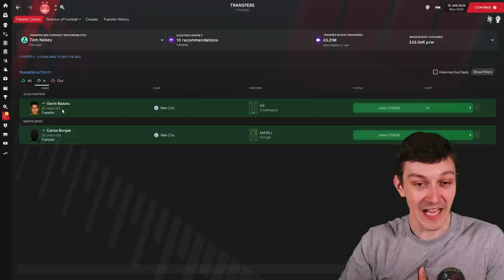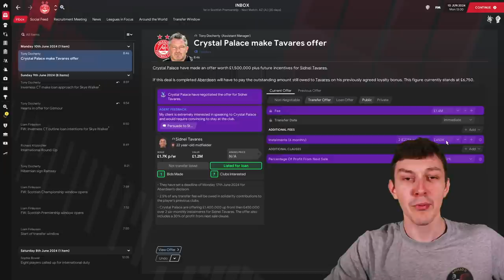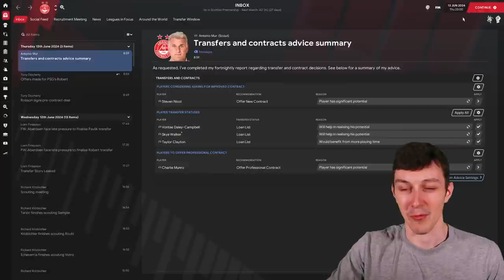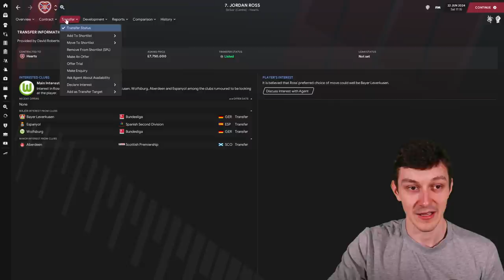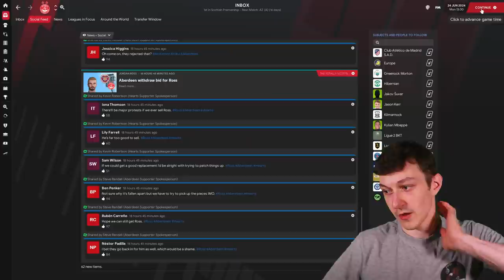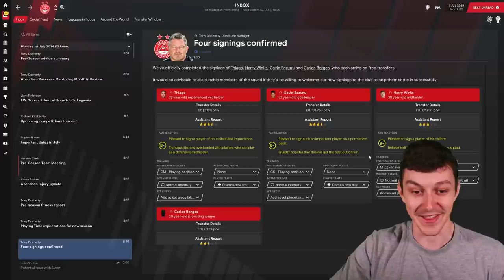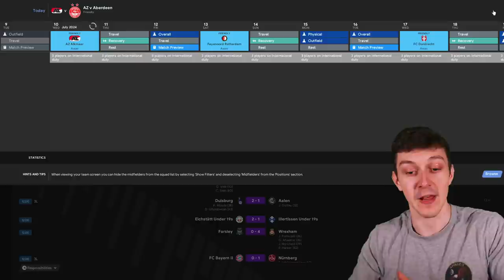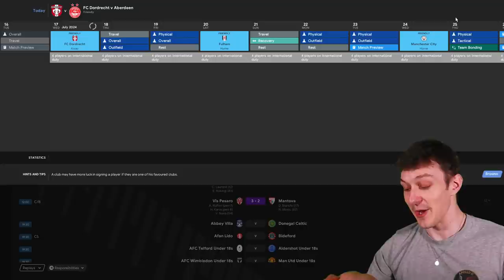TRANSFER SPECIAL | On The Rocks | Football Manager 2021 | #35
Welcome to TomFM! In today's Football Manager 2021 video On The Rocks continues with a transfer special as we look to make some transfers and sign some new players ahead of our first season in The Champions League in FM21.